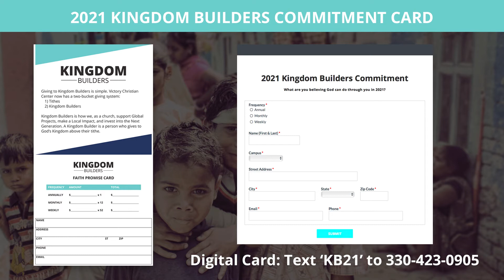Victory Christian Center Coitsville Update from Pastor Juan Rivera Feb 15, 2021